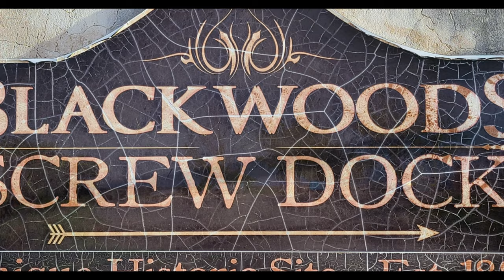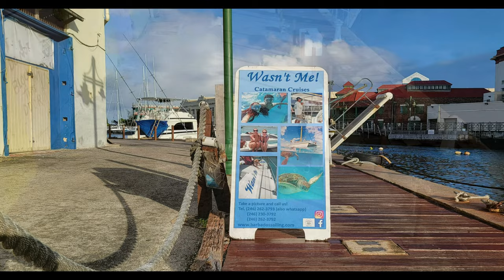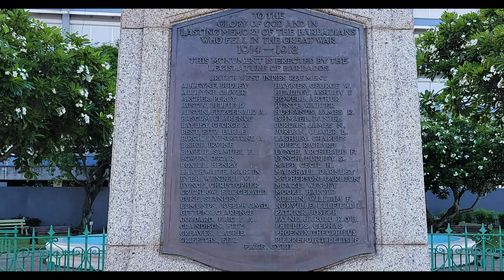𝗝𝘂𝗹𝘆 𝟬𝟭❟ 𝟮𝟬𝟮𝟯 - 𝐒𝐜𝐫𝐞𝐰 𝐃𝐨𝐜𝐤 & 𝐁𝐫𝐨𝐚𝐝 𝐒𝐭𝐫𝐞𝐞𝐭 𝐁𝐫𝐢𝐝𝐠𝐞𝐭𝐨𝐰𝐧 𝐰𝐢𝐭𝐡 𝐅𝐚𝐦𝐢𝐥𝐲 (𝗕𝗮𝗿𝗯𝗮𝗱𝗼𝘀 𝟰𝗸 𝘀𝗹𝗶𝗱𝗲 𝘀𝗵𝗼𝘄)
𝐑𝐞𝐦𝐞𝐦𝐛𝐞𝐫 𝐭𝐡𝐚𝐭 𝐨𝐮𝐫 𝐥𝐢𝐯𝐞 𝐯𝐥𝐨𝐠𝐬 𝐚𝐫𝐞 𝐛𝐫𝐨𝐚𝐝𝐜𝐚𝐬𝐭𝐞𝐝 𝐨𝐧 𝐅𝐚𝐜𝐞𝐛𝐨𝐨𝐤, 𝐢𝐟 𝐲𝐨𝐮 𝐰𝐢𝐬𝐡 𝐭𝐨 𝐢𝐧𝐭𝐞𝐫𝐚𝐜𝐭 𝐰𝐢𝐭𝐡 𝐨𝐮𝐫 emc246family, 𝐩𝐥𝐞𝐚𝐬𝐞 𝐣𝐨𝐢𝐧 𝐮𝐬 𝐭𝐡𝐞𝐫𝐞 😊

It had been a few weeks since our last “Historic Docile Saturday” stroll and Nicole certainly took us to one of the most historic sites in Barbados…Bridgetown. Our capital is steeped in so much history, that it has to be dissected into numerous sections.

So far Nicole has carried us on a stroll from Golden Square to Carlisle Bay, Bridge Street to St. Michael’s Cathedral, a walk along the Constitution River Redevelopment Project from Bridge Street to Weymouth and this week, from The Screw Dock to midway down Broad Street.

You may have seen me disappear a few minutes into our stroll as I was capturing these lovely scenes from Heroes Square and the surrounding areas.

Please remember that there is an open invitation to join us any day, however the only locations that are confirmed in advance are Q in the Community and Docile Saturdays. If you wish to join @jeny468 and me on the other mornings, you will be notified at 4:30am of the location and you will need to have your own transportation and be ready to leave home between 4:45am & 5:00am.

Please do not miss the opportunity to walk with us and experience the peace, serenity and friendship for yourself…we can assure that you will not regret or forget your adventure with us.